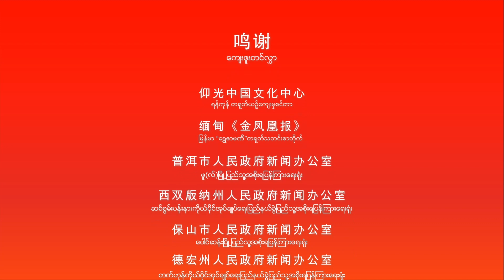德宏·景颇族织锦技艺 “တက်ဟုန်”တိုင်း·ဂျိန်းဖောလူမျိုး၏ယက်ကန်းအတက်ပညာ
德宏·景颇族织锦技艺
景颇族的织锦是中国民族民间染织工艺“百花苑”中一朵瑰丽的“斑色”花，它凝聚了景颇族妇女的聪明才智和辛勤汗水，是景颇族手工艺术的精髓。

“တက်ဟုန်”တိုင်း·ဂျိန်းဖောလူမျိုး၏ယက်ကန်းအတက်ပညာ
ဂျိန်းဖောလူမျိုး၏ယက်ကန်းအတက်ပညာ သည် တရုတ်ရိုးရာ ဆိုးဆေးနှင့် ယက်လုပ်လက်မှုပညာများတွင် ခမ်းနားထည်ဝါသော ပန်းတစ်မျိုးဖြစ်သည်။ ၎င်းသည် ဂျိန်းဖောအမျိုးသမီးများ၏ ဉာဏ်ရည်နှင့် ကြိုးစားအားထုတ်မှုကို ဖော်ညွှန်းပြီး ဂျိန်းဖော လက်မှုအနုပညာ၏ အနှစ်သာရဖြစ်သည်။